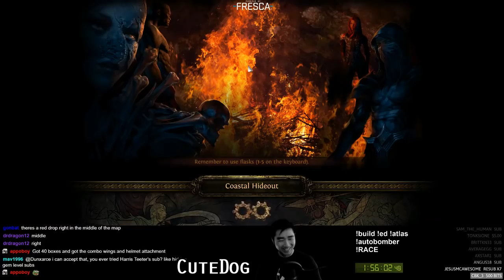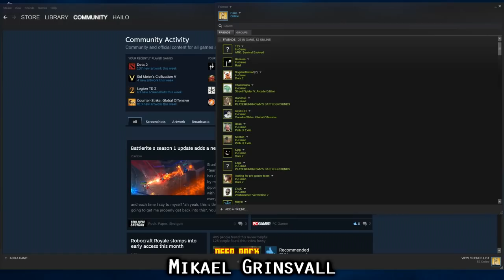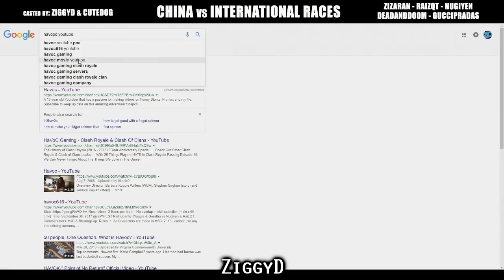Path of Exile 3.2: Bestiary League DAY #8-9 Highlights "I just moved."